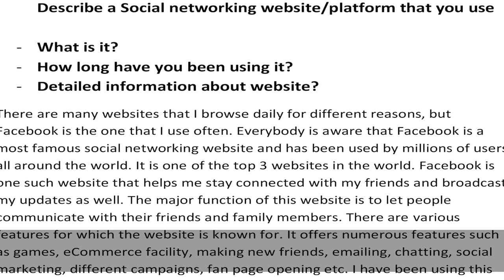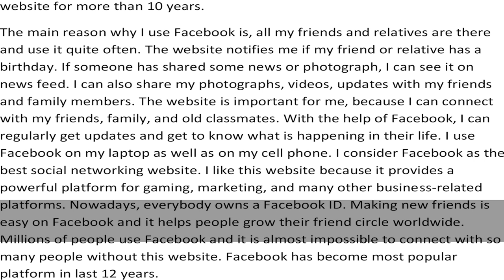Describe a Social networking website/platform that you use | IELTS | English Mentor